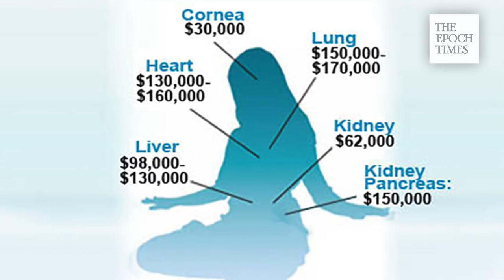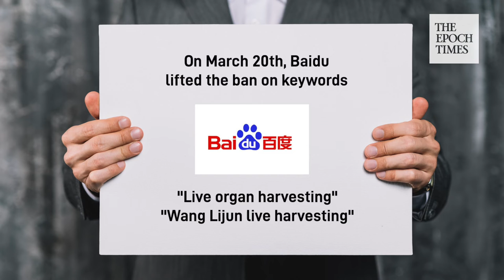US Chengdu Consulate on headlines again | Last time: Chongqing public security chief’s deflection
Michael Pompeo’s speech on July 23rd about the threat of the Chinese Communist Party and the future of the free world was considered as a declaration of war by many, kicking off a new cold war between the United States and China.

On July 24th, the CCP ordered the closure of the US consulate in Chengdu in retaliation for the US shutting down the Chinese consulate in Houston, three days prior.

The “US Consulate General in Chengdu” suddenly became a hot topic again. The last time this office was in the headlines was when the chief of the Chongqing Public Security Bureau deflected there eight years ago. A city-state public security chief set off a major US-China diplomatic event at the same time.

On February 6th, 2012, Wang Lijun, then chief of the Chongqing Public Security Bureau, broke into the US Consulate in Chengdu to seek political asylum and exposed the murder of Gu Kailai, the wife of Bo Xilai, then-Secretary of the Chongqing Municipal Party Committee.

As an international counter-terrorist cooperator, Wang Lijun exchanged views with American diplomats on environmental protection, education, technology, and so on. In the end, he said he was worried about his life and requested that the United States provide him with accommodation and apply for political asylum.

After the CCP learned that Wang Lijun had entered the US consulate, Chongqing mobilized armed police to surround the US consulate, and Bo Xilai desperately wanted to arrest Wang Lijun.

Gary Locke, the then US ambassador to China, reported the situation to the then-Secretary of State Hillary Clinton, and soon after, the Washington officials made the decision to reject Wang Lijun's asylum application.

It was said that Wang Lijun stayed in the U.S. Consulate for 30 hours. Senior Obama administration officials and the then-Vice President Joe Biden feared that protecting Wang Lijun would disrupt the upcoming February 14th meeting between Biden and the then-Vice President of the Chinese Communist Party Xi Jinping in Washington.

As the asylum started looking hopeless, Wang Lijun called Kong Tao, Zhou Yongkang’s godson, who was the Chinese security czar. Soon after, Kong Tao, accompanied by Vice Minister of Security Qiu Jin went to Chengdu to pick up Wang Lijun. When Wang Lijun walked out of the consulate, ​​Chongqing Deputy Mayor Huang Qifan and others wanted to take Wang back. The two sides quarreled fiercely, but in the end, the national security personnel took Wang Lijun back to Beijing.

Eight days later, on February 14th, Xi Jinping visited the United States. Xi and Biden talked about the materials turned over by Wang Lijun. Xi started treating Biden as his "old friend" ever since.

It is reported that the materials Wang Lijun transferred to the US consulate contained plans for Bo Xilai and Zhou Yongkang to jointly launch a coup and dethrone Xi Jinping after the 18th National Congress in November 2012. Biden showed Xi hard evidence of Bo and Zhou's coup conspiracy.

The documents Wang Lijun gave to the US consulate also contained evidence of Zhou Yongkang and Bo Xilai's crimes of harvesting organs from Falun Gong practitioners.

A series of events unfolded:

On February 6th, 2012, Wang Lijun broke into the U.S. Consulate in Chengdu.
On March 15th, Bo Xilai was removed from his post.
On March 20th, Baidu lifted the ban on keywords such as "live organ harvesting" and "Wang Lijun live harvesting"
On March 23rd, Huang Jiefu, the Vice Minister of Health of the CCP announced that the CCP intends to stop organ harvesting from executed prisoners within 3 to 5 years.

Wang Lijun himself was involved in the crime of live organ harvesting.

On August 12th, 2014, Ethan Gutmann, a senior Chinese analyst in the United States, disclosed a photo of Wang Lijun during the launch of his new book, The Slaughter, at the National Democracy Foundation (NED), a think tank in Washington DC. He revealed the close connection between the political situation of the CCP and its crimes of killing prisoners of conscience on demand for their organs.

Gutmann estimated that between 2000 and 2008, about 66,000 Falun Gong practitioners in Mainland China were forced to have their organs harvested. The CCP’s crime of harvesting organs from live Falun Gong practitioners has been covered up for more than 20 years.

Production: Sharon/Terri, Simon, Sophia
Date: August 7, 2020